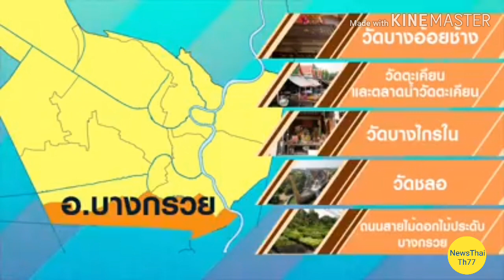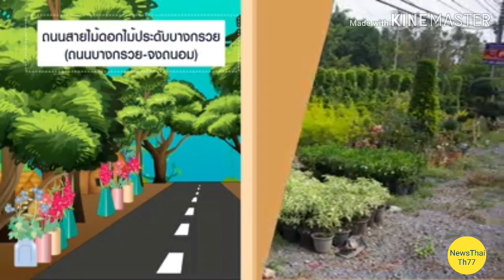สถานที่ท่องเที่ยวที่สำคัญ อำเภอบางกรวย จังหวัดนนทบุรี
-เน็ตหมด,เน็ตเสริม โหลดแอพนี้เฉพาะลูกค้าทรู เริ่มต้นโปรเน็ตที่ 9 บาทโปรเน็ตทรู 3G 4G, มีโปรเสริมต่างๆ และโปรใหม่ๆมาให้เลือกตลอด, ลูกค้าระบบรายเดือนและระบบเติมเงินก็ใช้ได้
โหลดผ่านGoogle play store ในระบบแอนดรอย์

กดที่ลิ้งด้านล่างโหลดแอพ ได้เลย #

หรือจะผ่านเว็บไซด์ทรู